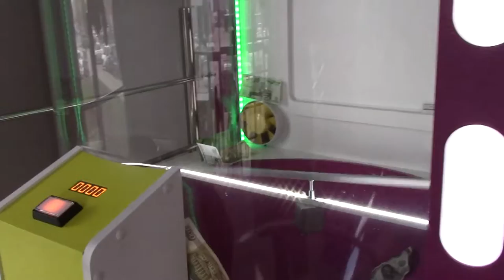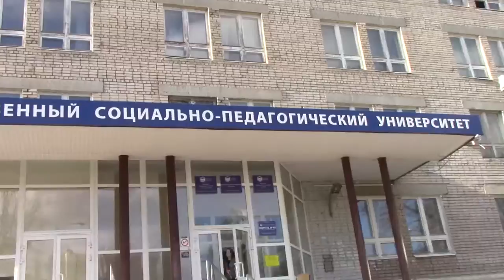Art Manij VLOG Прогулка до Самарского социально педагогического университета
Как помочь каналу:
2.Поставь палец вверх к этому видео.
3.Напиши комментарий к этому видео. Желательно хороший.
5.Посмотри остальные видео на канале "Art Manij - Семейный канал"